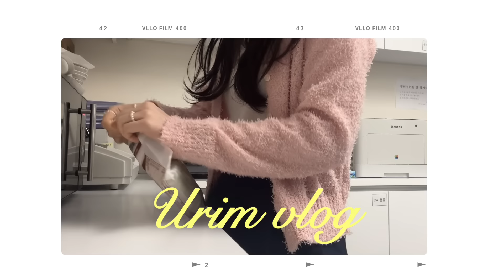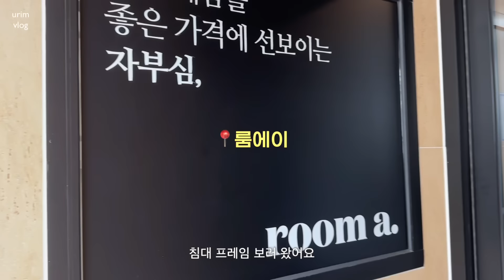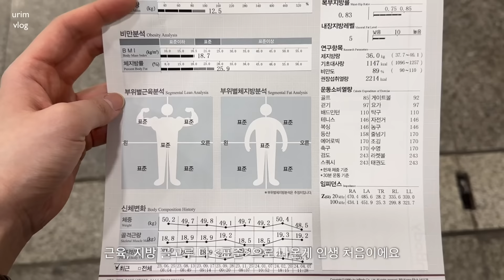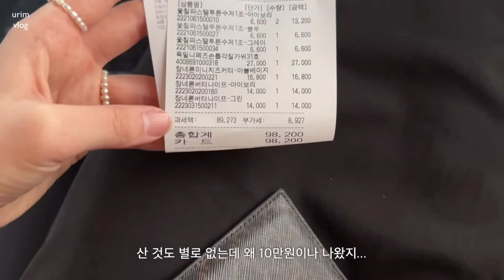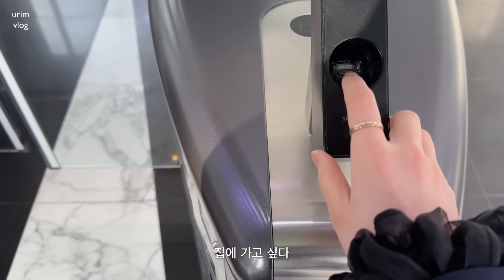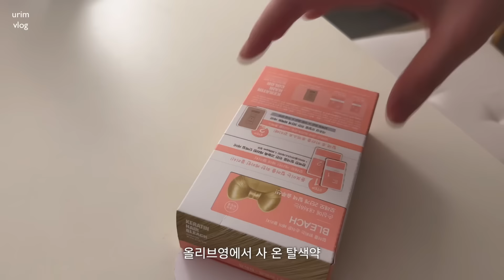(VLOG) 직장인 브이로그 | 셀프 뷰티, 눈썹 탈색 망했구요,,,😩 • 레이어드컷하기 • 파주 모드니 나들이 • 베이글 샌드위치/치즈돈까스/쌀국수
행찌덜~~~
주말동안 비가 내렸어서 그런지
이번주는 조금 춥나봐요!

이럴 때일수록 감기 조심하구, 건강챙기는거 잊지 말기야 ♥

영상에서 칭찬한 삼각대 링크는 요기!! 👀
- 올모스 / 맥세이프 삼각대 셀카봉 미니 핸드폰

벌써 4월이 끝나가네요,, 시간이 왜 이렇게 빠르죠
행찌덜,, 사,, 사,, 사수자리인 사람 풋챠핸접,,?

00:00 𝐈𝐍𝐓𝐑𝐎

00:16 𝐝𝐚𝐲 𝟏
OUTER. 망고매니플리즈*
TOP. GBH / 24SP BUTTON CARDIGAN
BOTTOM. 사색 / 안야 하이웨스트 코튼 핀턱 미니스커트 (베이지), M 사이즈
BAG. HERVE
SHOES. 스테이피플 / 클래식 롱부츠

05:25 𝐝𝐚𝐲 𝟐
OUTER. 스테이피플
DRESS. 몽돌

10:50 𝐝𝐚𝐲 𝟑
OUTER. COS
TOP. 정보없음
SKIRT. 정보없음
SHOES. 뉴발란스 / 530 MR530LG

17:20 𝐝𝐚𝐲 𝟒
OUTER. COS
TOP. 몽돌* / 테일 라운드 크롭 니트 가디건
BOTTOM. 사색 / 안야 하이웨스트 코튼 핀턱 미니스커트 (네이비)